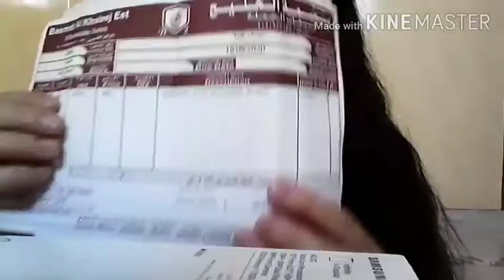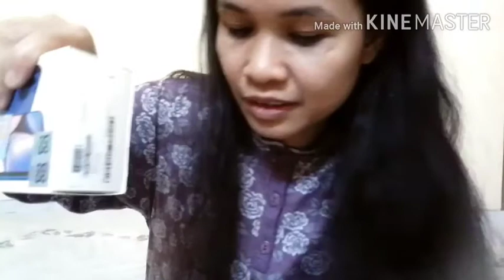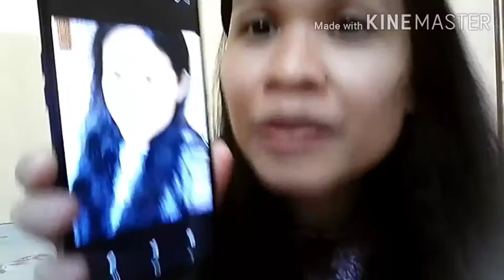First time ever unboxing a Gift, Blessings! Unboxing Samsung Galaxy A10s and Tripod K06/Zels Vlog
Hi this is Zels Vlog😉

A Blessings from my Generous Employers, Hadiya for me for finally finishing my two years contract here works as (dh HWS) and all around jobs as (OFW).

September Blessings for me 2020.
First time ever Unboxing new Cellphone Samsung Galaxy A10s and Unboxing my new Selfie Stick Integrated Tripod K06!

I thoroughly appreciate and enjoy so much all the gave to me. I FEEL ALL MY TIREDNESS IS GONE🥰

September is so Colorful to me likes a Rainbow as vlogger. Because last days I feel down because of a lots of bananas GONE even my wh but. To have this stuffed for me from my employers make me feel better and have more Hopes to continue this Journey. Because I feel they realized to support me. Unlike before they don't want me to do things I wanna do. And nowhere they really changed and so Supportive to me now.

THANKS SO MUCH FATHER GOD!
THANKS SO MUCH FOR ALL THE PEOPLE WHO LOVED ME WHO BELIEVED IN ME!

GOD BLESS US ALL, ONCE AGAIN THIS IS Zels Vlog 😘🥰😘